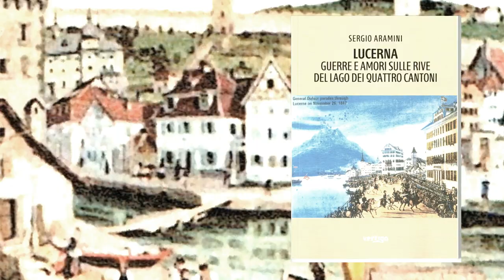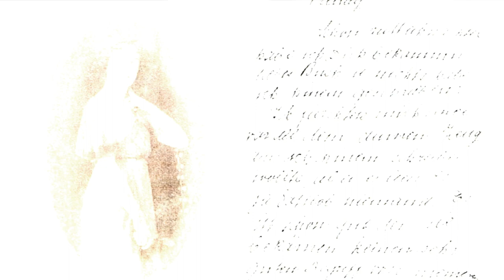Sergio Aramini, Lucerna. Guerre e amori sulle rive del lago dei Quattro Cantoni. Ed. Vertigo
C'è un profondo amore, in Sergio Aramini, per la città svizzera di Lucerna. Un amore che si traduce in parole chiave ed esaustive, in un saggio completo ed interessante che , tuttavia, mantiene una piacevolissima informalità.

Sergio Aramini, nato a Como nel 1932, vive attualmente a Roma. Dopo il suo ritiro dall'attività professionale si è dedicato all'antica passione per gli studi storici.